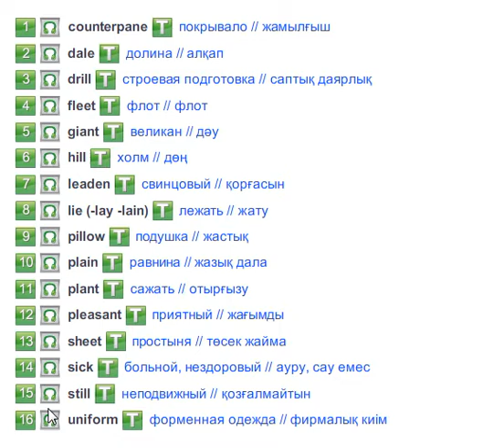The Land of Counterpane (Vocabulary) Excel 6 Module 4f